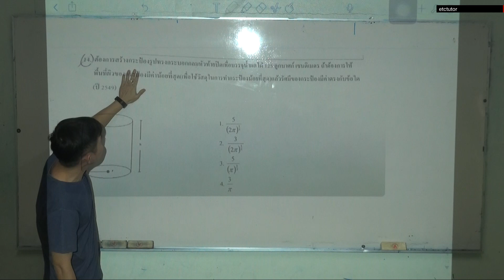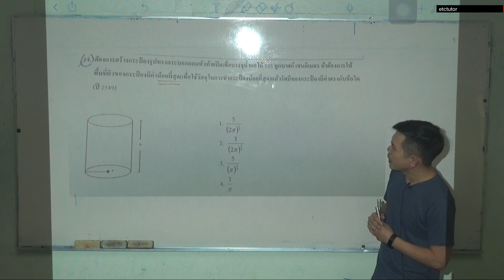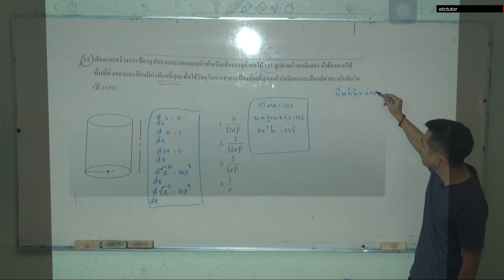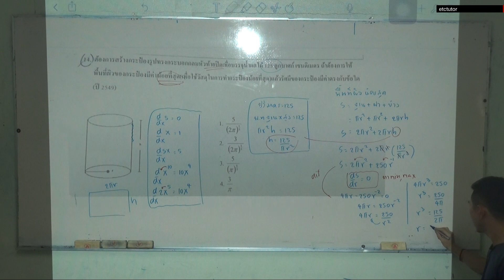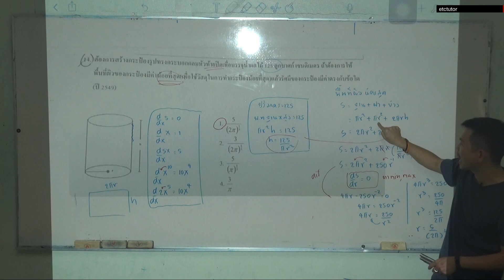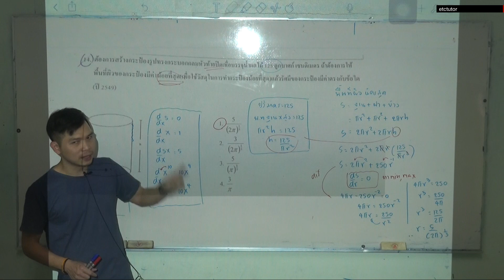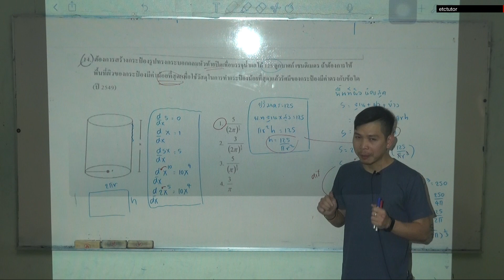วิศวะพระนครเหนือ : etctutor ตัวอย่างข้อสอบสอบเข้าระดับ ป.ตรี #1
สนใจสมัครเรียน